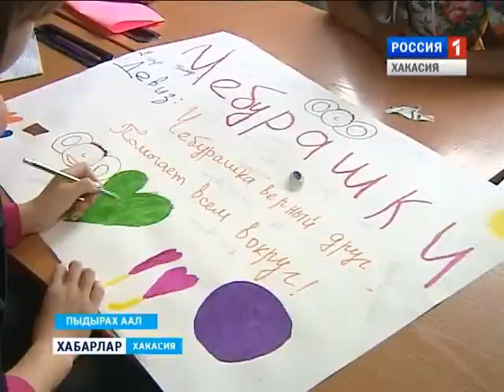Пришкольный лагерь в Бутрахтах